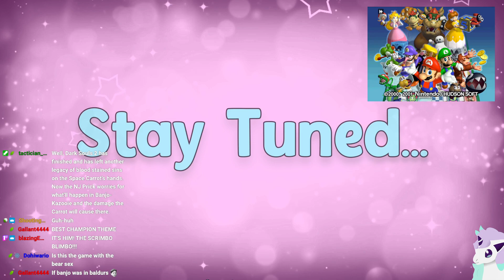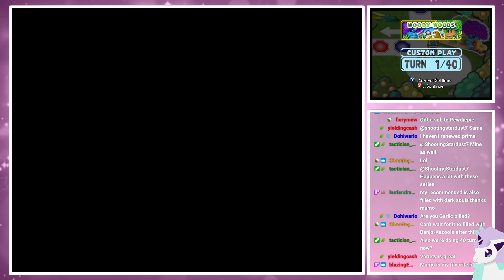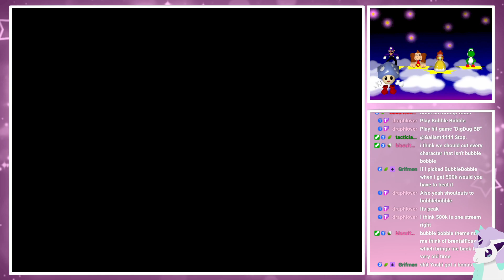Banjo Kazooie - Part 1 - (September 4, 2023)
god i love this bear and bird